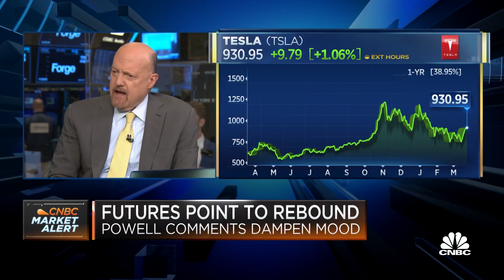Elon Musk Just EXPOSED Nancy Pelosi's Stock CORRUPTION!